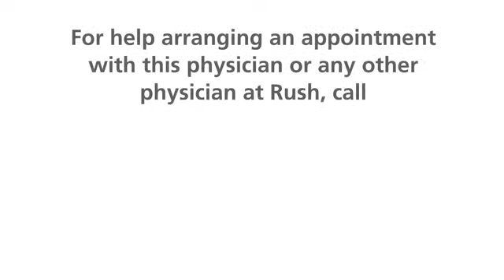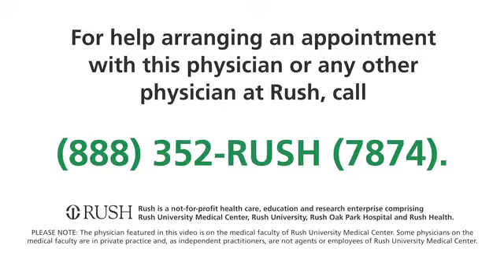Najia Shakoor, MD, Rheumatologist at RUSH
Najia Shakoor, MD, is a rheumatologist with RUSH. She specializes in rheumatoid arthritis, lupus and vasculitis. In this video, Dr. Shakoor discusses treating a wide range of patients, from young to middle-aged individuals with conditions like rheumatoid arthritis and lupus, to older patients with osteoarthritis. Many treatment options, including conservative approaches like physical therapy and lifestyle changes, offer patients a spectrum of choices tailored to their needs, supported by advancements in medication providing more treatment options and alleviating patient concerns.